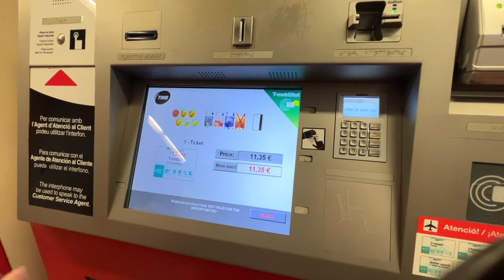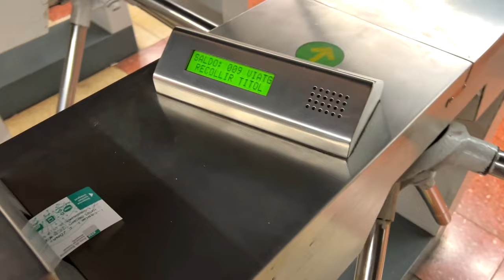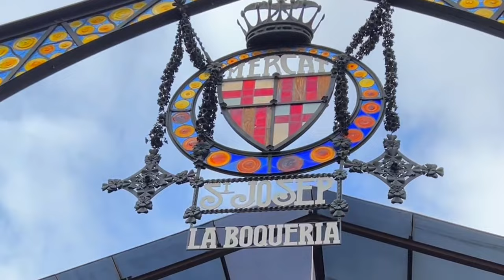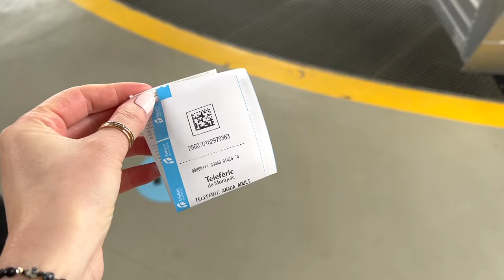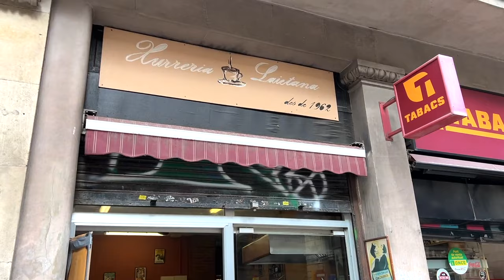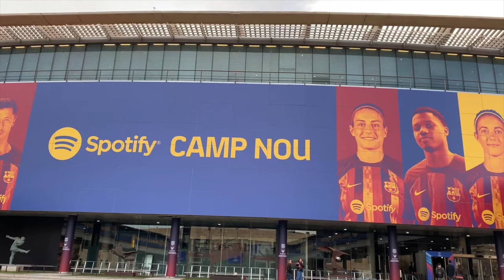BARCELONA ZACHWYCA! Co zobaczyć i ile to wszystko kosztuje? | VLOG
Zapraszam na vloga z Barcelony, gdzie poleciałam na własną rękę na 6 dni. Ile kosztuje taka podróż? Co warto zobaczyć? Gdzie zjeść? O tym wszystkim w odcinku.

Lista miejsc:
- Sagrada Familia
- Arco de Triunfo de Barcelona
- Parc de la Ciutadella
- Platja de la Barceloneta
- Casa Batlo Gaudi
- Casa Mila
- Casa Vicens
- La Boqueria
- Castel de Montjuic
- Barri Gotic
- Catedral de Barcelona
- Parc Guell
- MUHBA Turo de la Rovira
- Camp Nou

Jedzenie:
- Pastisseria Hofmann
- Honest Greens
- Xurriera Laietana
- Bar Restaurant Delicias
- Colibri Brunch & Bistro
- JonCake